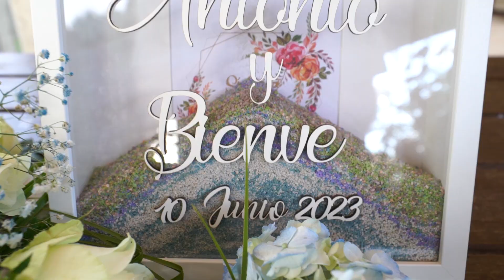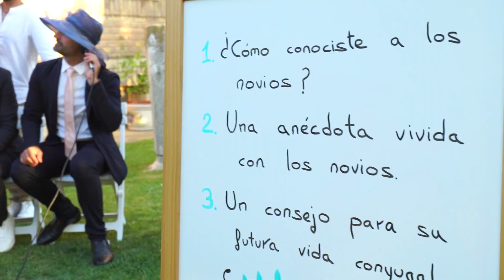Trailer de Boda Antonio+Bienve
Finca El Lebrel, Pedrola, Zaragoza.
10 Junio 2023.